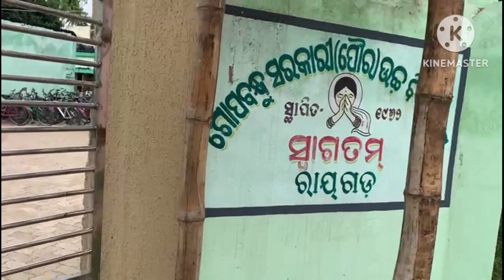GopoBandhu government High school